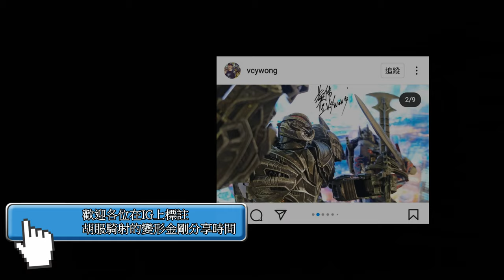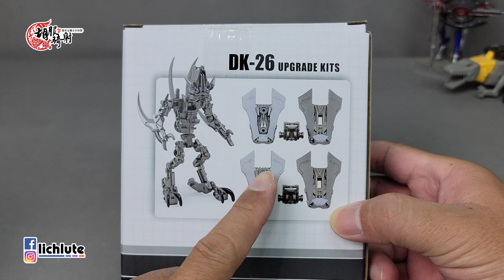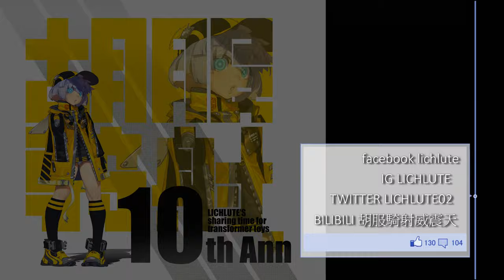胡服騎射的變形金剛分享時間 1476集DNA DK26 MPM05 判官 路障 升級配件包 迷亂 DNA Design DK 26 Upgrade Kit for MPM 05 Barricade